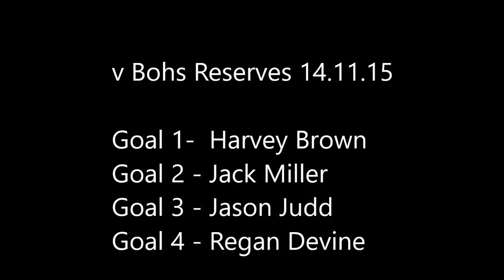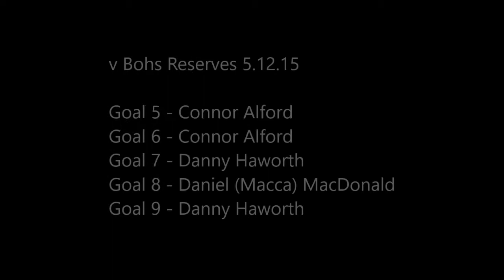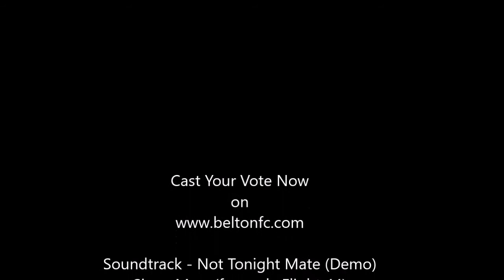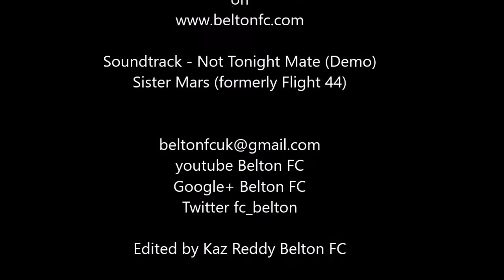goal of the month Nov Dec15